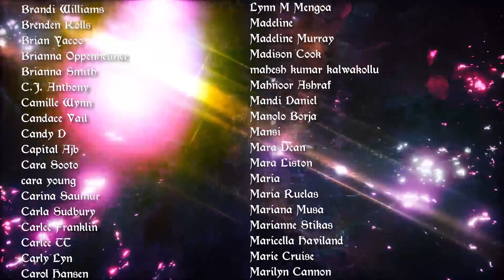Leo Weekly Tarot Horoscope May 4 - 11 2020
Weekly Tarot Horoscope May 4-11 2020